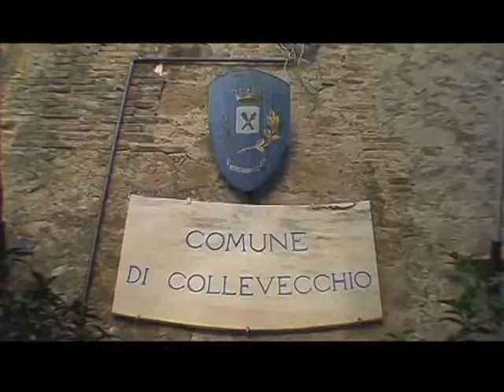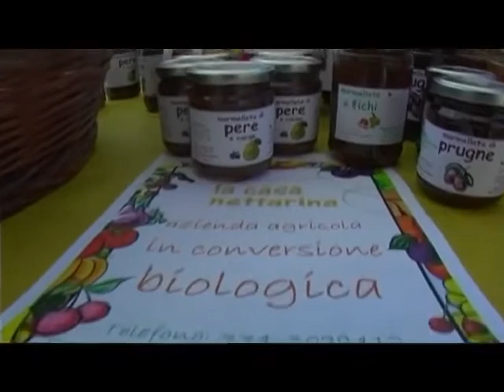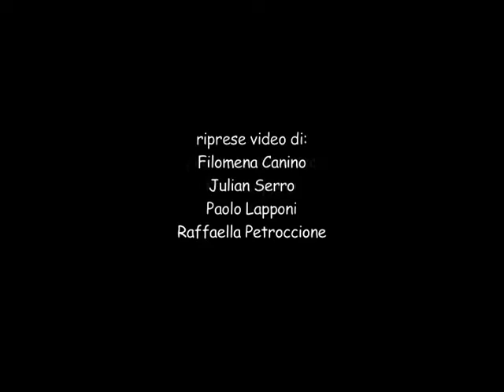Festival delle Bande di Strada storia di un Buskers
🎥elettritv📲💻 Festival delle Bande di Strada storia di un Buskers nella valle del Tevere comune di Collevecchio, Cicignano e Poggio Sommavilla.

"c’e’ chi al mondo si nasconde dietro maschere e apparenza, a fin che di lui si dica che brav’uomo che eleganza, servon guanti sulle mani, sotto al sole lindi e pinti, per nascondere macchie di malefatte e loschi inganni, per confondere le acque e sembrare piu’ importanti? una giacca e una cravatta e guadagni cento punti, che nel gioco delle parti l’importante e’ stare in alto! poco conta chi sta sotto dietro a destra oppure accanto, testa china a chi comanda, sempre pronti a mendicare ogni briciola che cade dai banchetti del potere, noi indossiam busti vestiti colorati e poco seri, perche’ ognuno ha il suo colore e dimostrarlo andiamo fieri, come umil servitori guanti bianchi su ogni mano, perche’ quando un sogno arriva non deve scappar lontano, e un regalo di un sorriso noi vogliamo ringraziare, e per questo sopra il viso cappelli e piume da far sognare, che son pronti con ardore a inchinarsi e ringraziare, ogni volta che rivive la magia del carnevale, quel momento eccezionale paradosso della vita, in cui ognuno e’ cio’ che vuole e il mondo va patas arriba!! murga patas arriba"